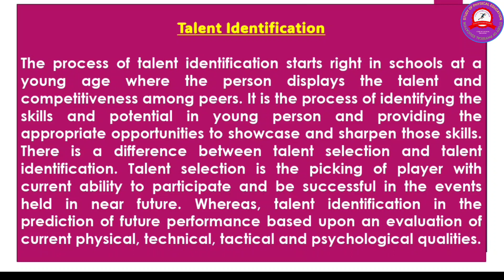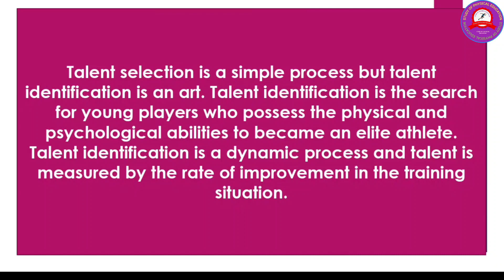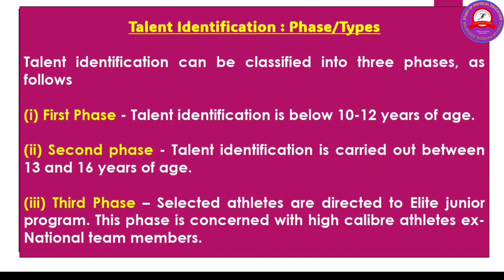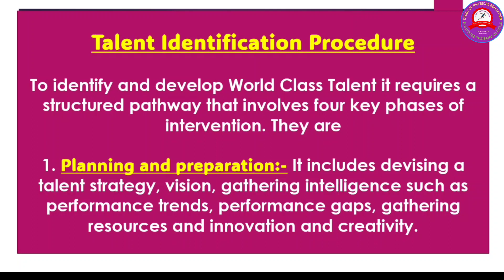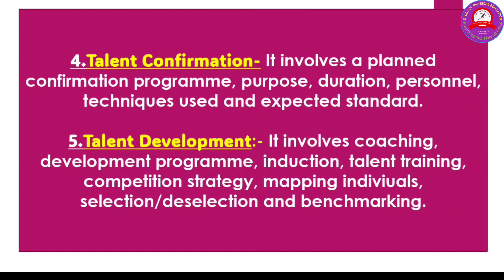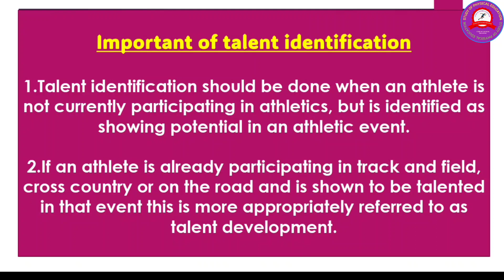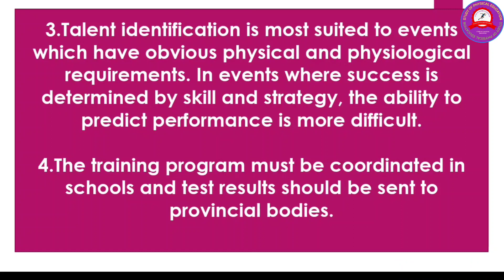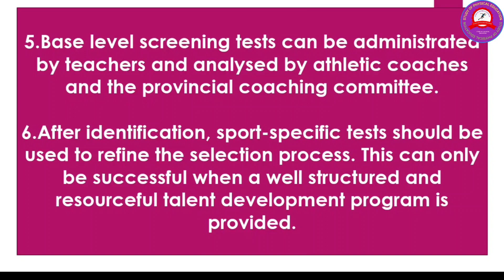what is talent identification! process and Procedure of talent identification in Physical Education?